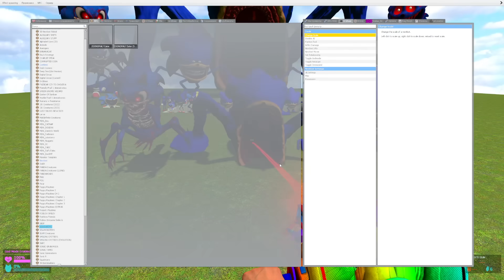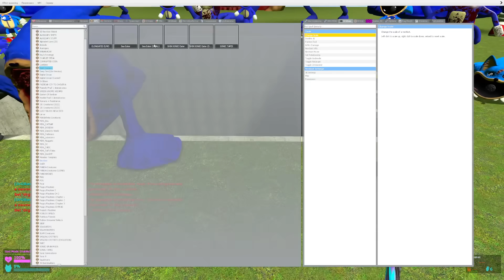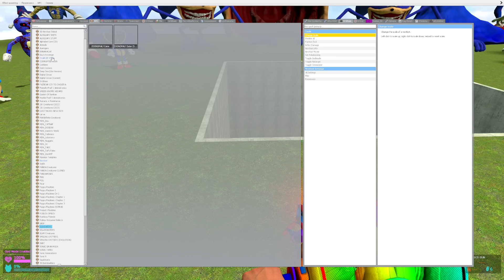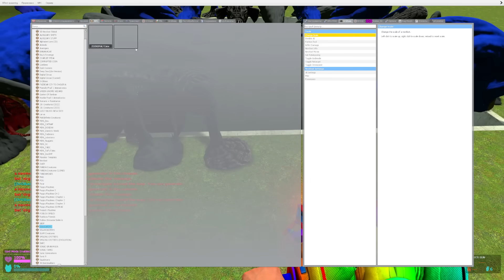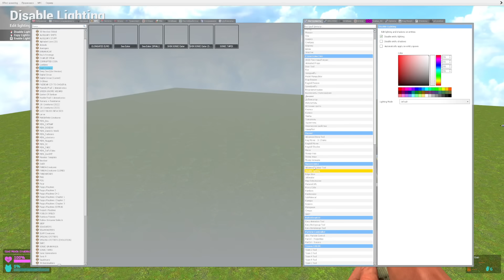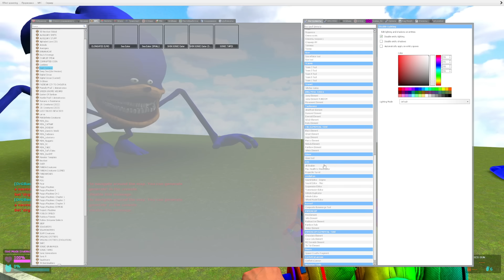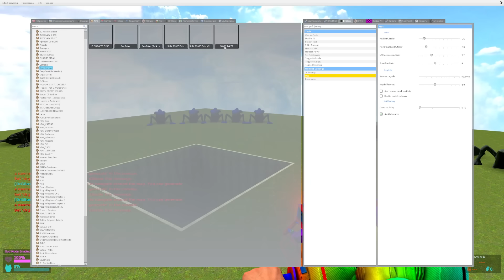💥 BIG HOLE SHIN SONIC EATER THE SONIC TAPES FAMILY SPARTAN KICKING in Garry's Mod !